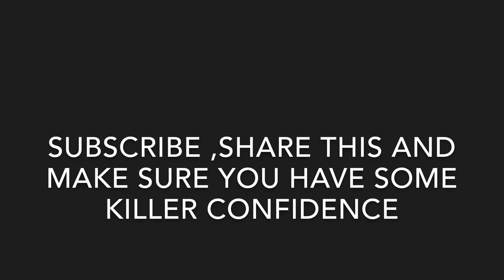25 MOST LEGENDARY BEAT DROPS OF ALL TIME - Killer confidence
MAKE SURE YOU HAVE SOME KILLER CONFIDENCE!!